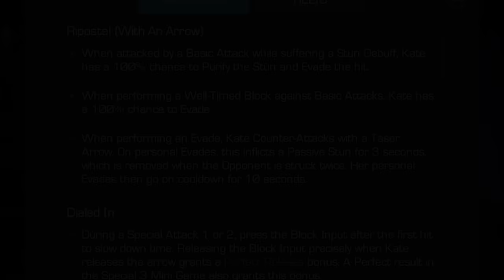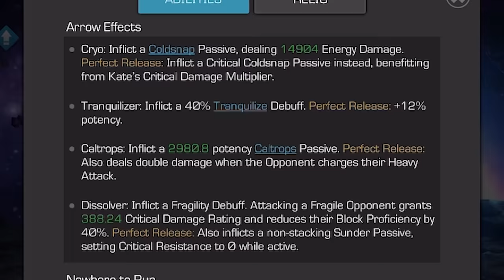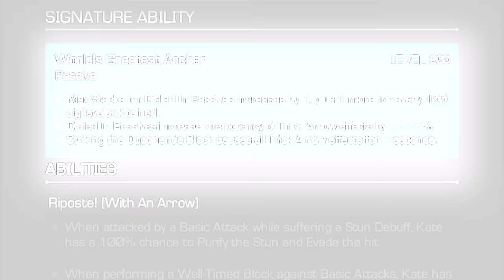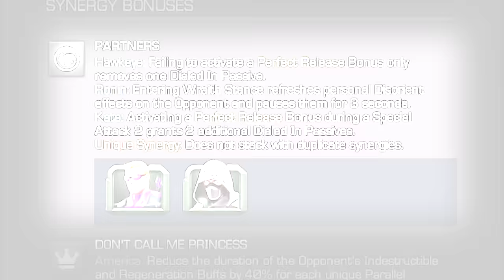DEEP DIVE : KATE BISHOP | Marvel Contest of Champions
Kate Bishop’s Trick Arrows can bombard her opponents, melting them with constant damage over time! Take aim at this Deep Dive and discover what all of her Trick Arrows can do. 🏹

💯 Enlist with Marvel’s mightiest Champions in The Contest of Champions. Download free for both iOS and Android.

Support
Technical difficulty? We are always looking to improve our game. for our forum.

0:00 INTRO
0:25 ABILITIES
1:32 SPECIAL ATTACKS
2:09 SPECIAL ATTACK 1
3:57 SPECIAL ATTACK 2
4:21 SPECIAL ATTACK 3
5:01 SIGNATURE ABILITY
5:25 HOW TO USE KATE BISHOP
6:15 KATE BISHOP’S SYNERGIES
8:03 OUTRO